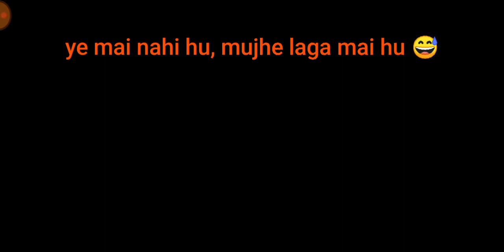Call Of Duty : Mobile | Hindi Gameplay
Hello friends this is our another game play ( call of duty mobile) in hindi.

Battle Royale, Fast 5V5 & Zombies Survival

NOTE: We welcome any feedback during your experience to improve the game.

What's New